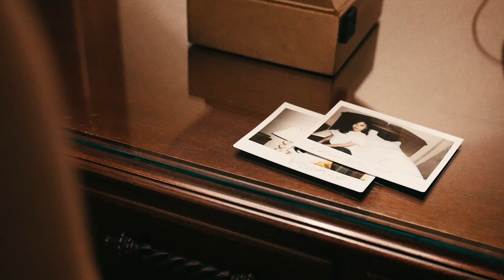Misfit Muda - The Same Ft Myke Green (Official Music Video)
Produced By Pyro
Directed By Hunter Lyon